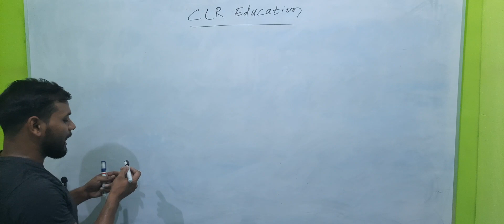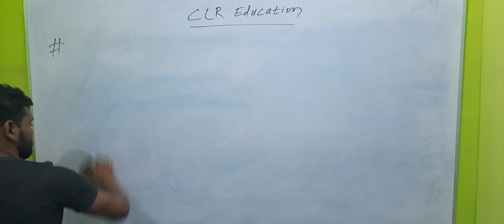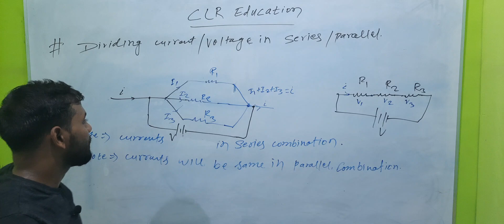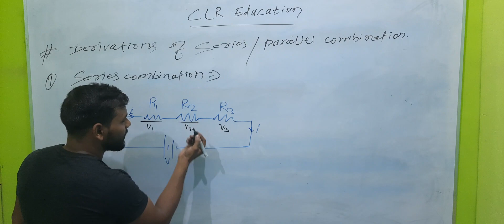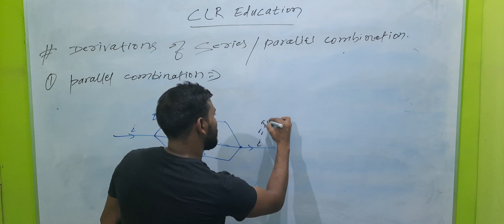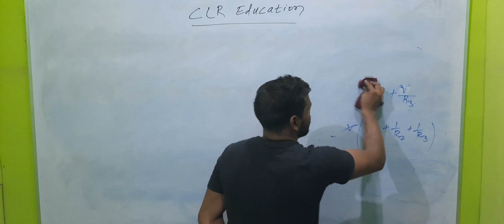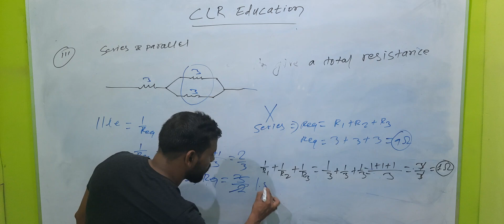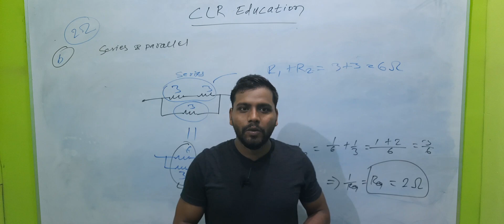Class 10th physics chapter 01 (lecture 05 ) combination of resisters.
combination of resisters
series combination resisters
parallel combination of resisters
deviding of current and voltage in series and parallel combination
current are same in series combination and different in parallel combination
voltage are same in parallel combination and different in series combination.
Ncert numerical on combination of resisters.